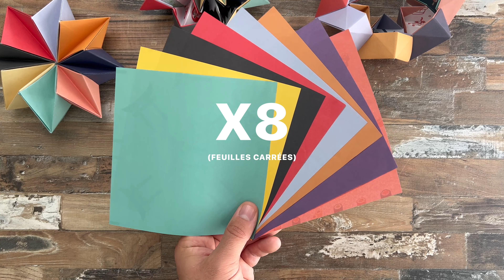Origami Fleur Arc-en-ciel Infini flip 🌈🌼 Tuto - Facile - DIY - Fleur en papier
Cette fleur en Origami qui se dévoile différemment à chaque retourné est magnifique !
Elle est super simple à réalisée, juste un peu longue. Mais l'effet en vaut la peine 😍

ASTUCES :

📄 J'utilise du papier spécial Origami aux motifs japonais 15,3cm x 15,3cm. 🛒 Le lien pour les acheter sur Amazon

📺 Visionnez la vidéo en 4K (c'est beauuuu).

⏱ N'hésitez pas a ralentir ou accélérer la vidéo dans les réglages pour votre confort (x0.75 ou x1.25).

⏯ Cliquez sur Pause pour garder le rythme.

SUIVEZ MOI PARTOUT ... TOUT LE TEMPS !

A Bientôt !